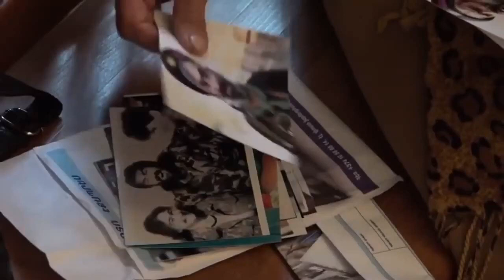Посвящается светлой памяти Араику Хандояну . Фидаину . Героя армянского народа !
Հերոս Արայիկ Խանդոյանի մահվան հիշատակին